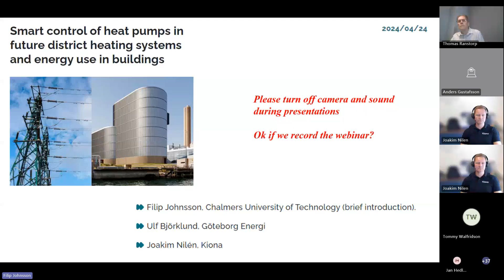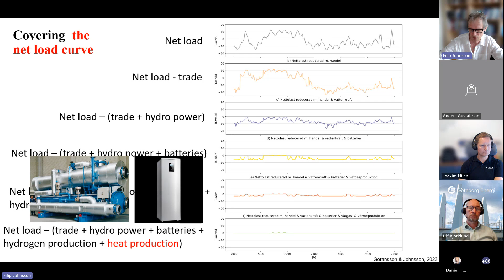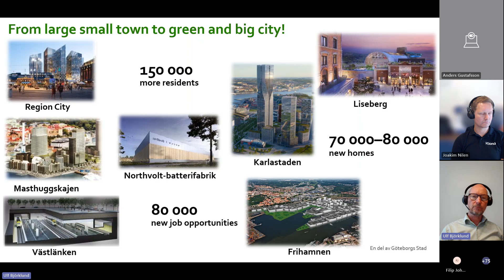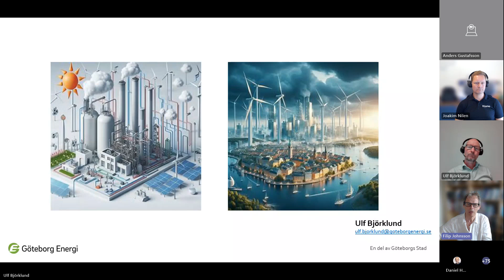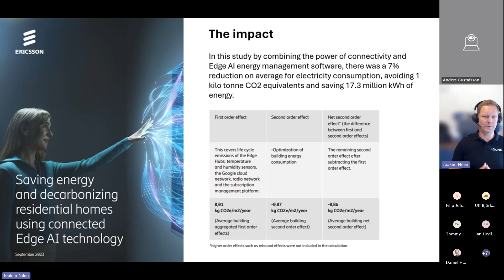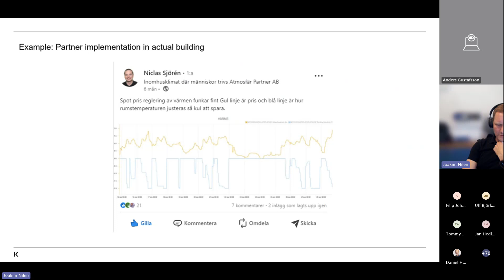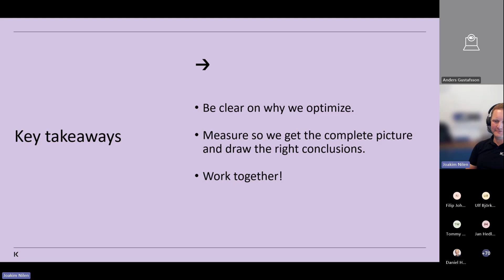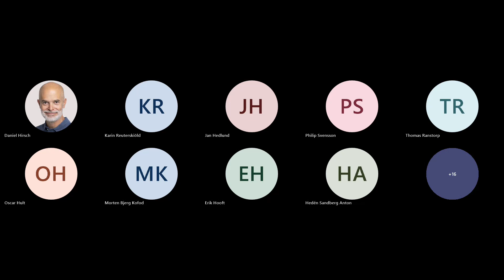Smart control of heat pumps in future district heating systems and energy use in buildings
The future energy system is expected to be flexible and smarter than today’s. In this webinar we discuss the potential for smart control of heat pumps in the district heating system and how our buildings can be made energy smarter. After an introduction from researchers from Mistra Electrification, Gothenburg Energi presents how they work with tomorrow’s intelligent district heating system. Kiona then presents how existing buildings can be made energy-smart through Kiona’s software for monitoring and control.